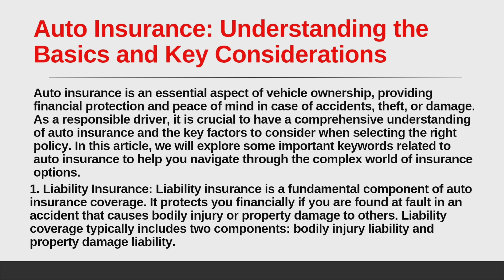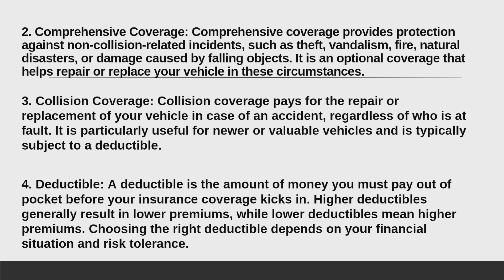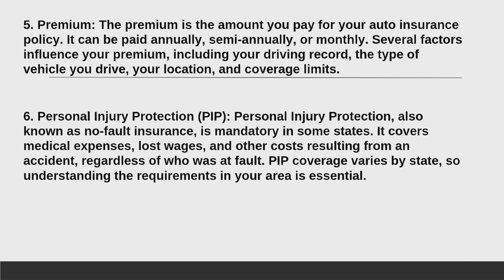Auto Insurance | Auto Insuarance companies | Best car insuarance | Vehicle insuarance | rv insurance